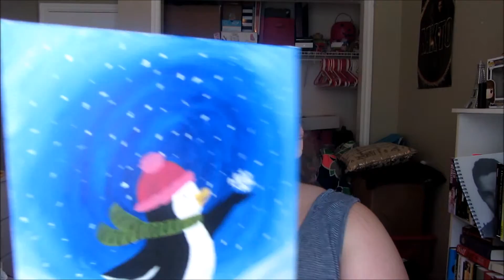2015 Random Favorites!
~OPEN~

Today's Lipstick: Revlon Ultra HD Matte Lip Color in "Obsession"

Join me on ipsy and get beauty products sent to your mailbox every month for $10!

Filmed using my Canon PowerShot SX230HS!

All thoughts and opinions are my own, this video is in no way sponsored!